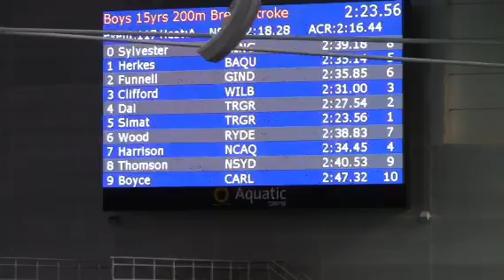Geoff 200 Breast Final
State long course